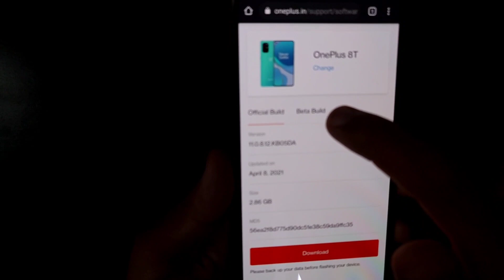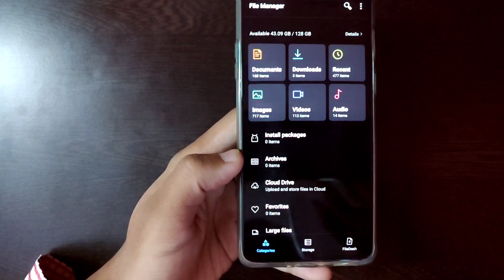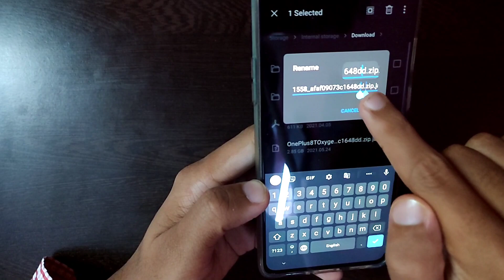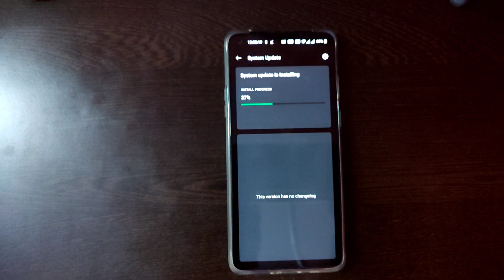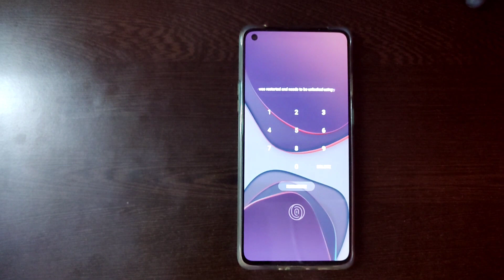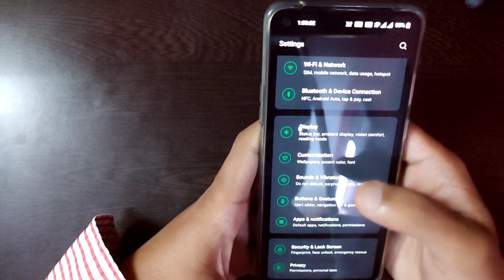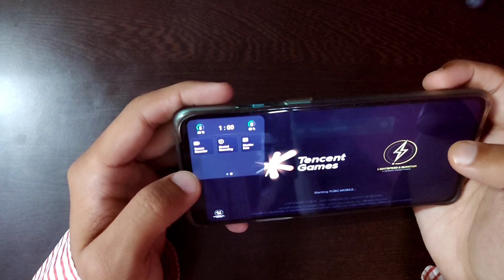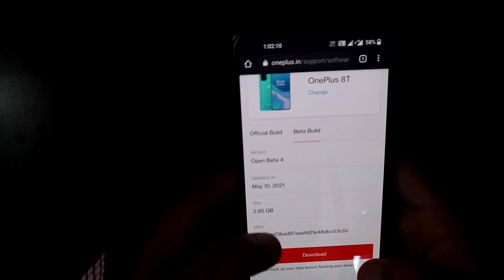OnePlus 8T Open Beta 4 Update: New Features and Installation Guide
Exciting news for OnePlus 8T users! In this video, we'll explore the latest Open Beta 4 update, which brings new features and improvements to your device.

Learn how to upgrade your system step-by-step, including downloading the software build, copying it to your device, and performing the installation. Remember to back up your data before flashing your device to ensure a smooth transition.